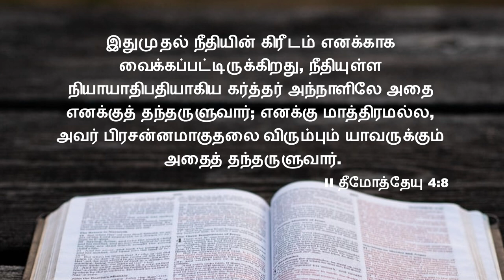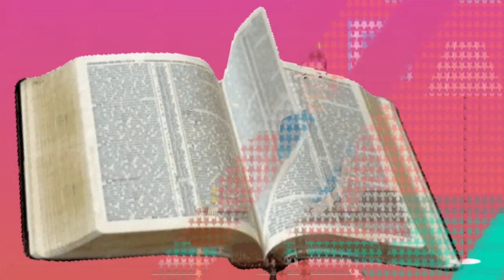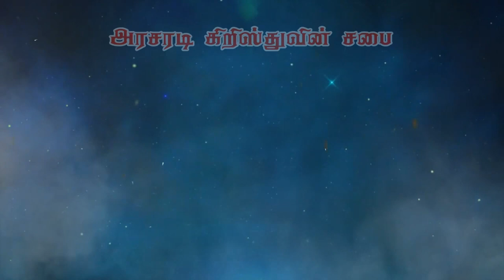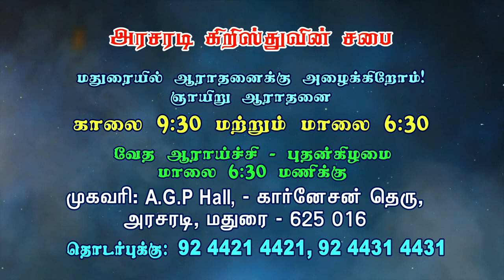ஒழுக்கத்தில் கடவுளினுடைய பங்கு என்ன? | Part-2 | கிருபையுள்ள வார்த்தை | Bro. Philemon Rajah